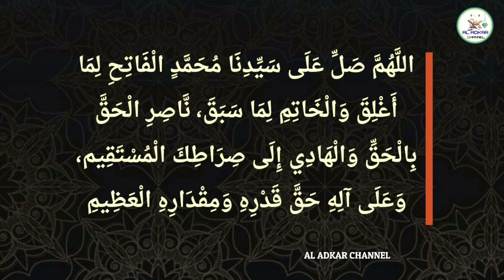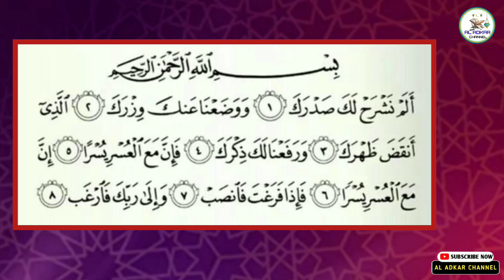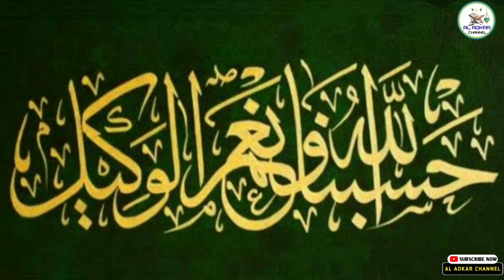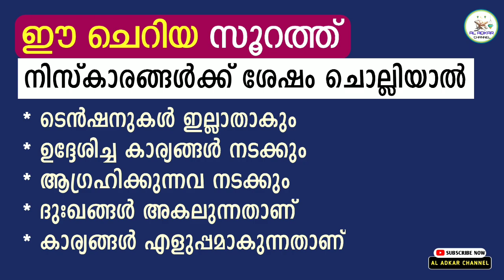ഈ സൂറത്ത് പതിവാക്കിയാൽ ജീവിതം രക്ഷപ്പെടും ഉറപ്പ് 💯 | surah nashrah benefits | nashrah surat | Dua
KEEP WATCHING

1)
2)
3)
4)
5)
6)
7)
8)